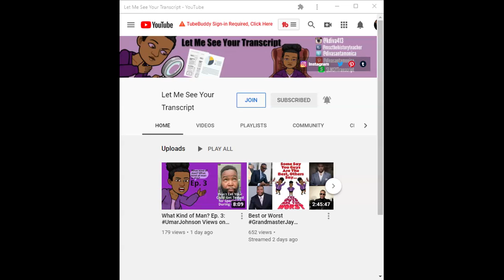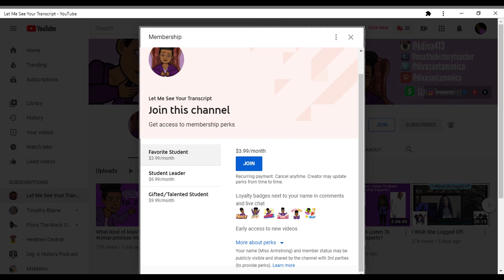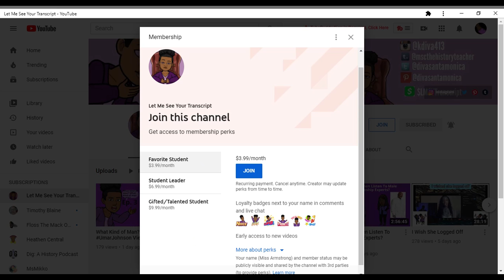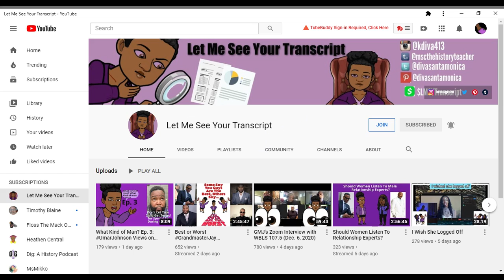How To Become a Member of the LMSYT Channel Today!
How To Become a Member of the LMSYT Channel Today is a How-To video showing you join Let Me See Your Transcript YouTube Channel.